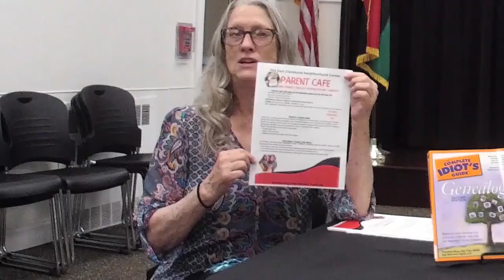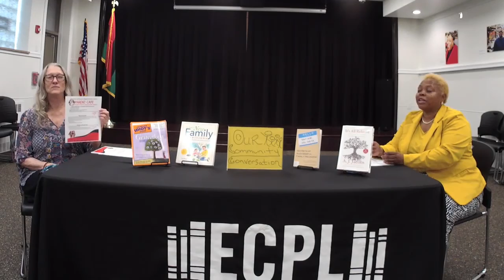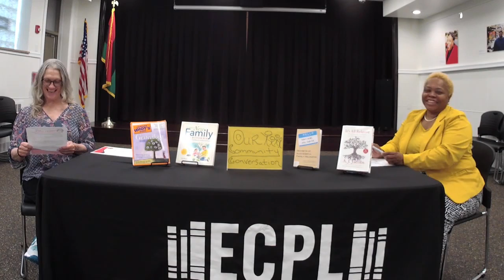Conversation w/East Cleveland Neighborhood Center (ECNC)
ECNC offers many services to the community, and have expanded into a new location.